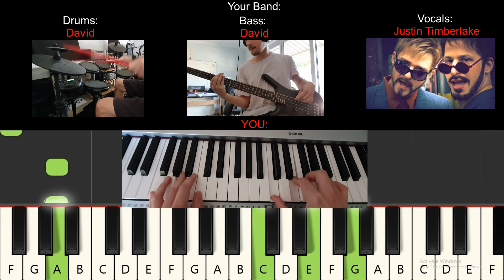Cant Stop This Feelin - Piano Tutorial + Notes - Play With The Band - BACKING TRACK WITH CLICK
Join in and play along with this custom backtrack using Justin Timberlakes vocals.

The piano has been removed so that you can impress your friends and family, or perform with it live.